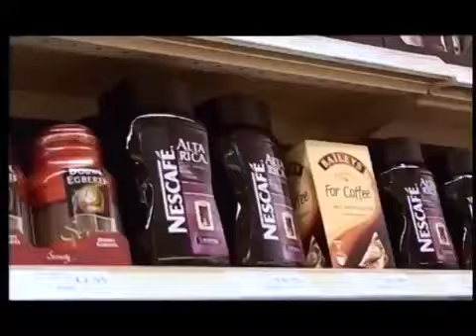BBC News - Live interview with Marc J. Francis and Nick Francis and Kraft Corporation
Black Gold follows an Ethiopian coffee producer's epic journey around the world as he attempts to get a fair price for his high quality coffee. The film highlights that the solution for Africa is in equitable TRADE and NOT AID.

Interview with film directors Marc J. Francis and Nick Francis on BBC World News. They challenge Kraft, one of the world's largest coffee companies on their buying practices.

Find out more about Marc J. Francis, the Director behind "Walk With Me":